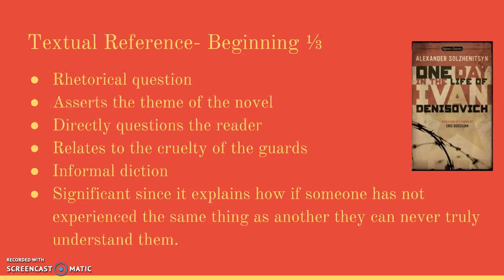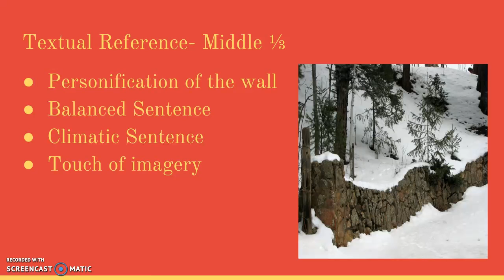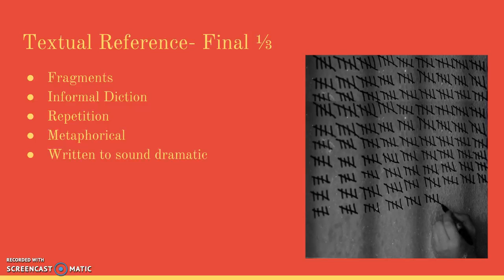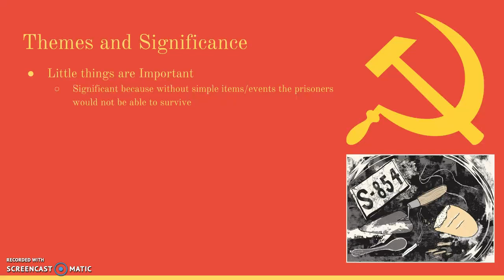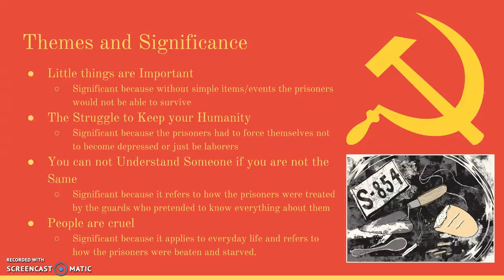IR Presentation: One Day in the Life of Ivan Densiovich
My video for my IR project on the book One Day in the Life of Ivan Denisovich by Aleksandr Solzhenitsyn!